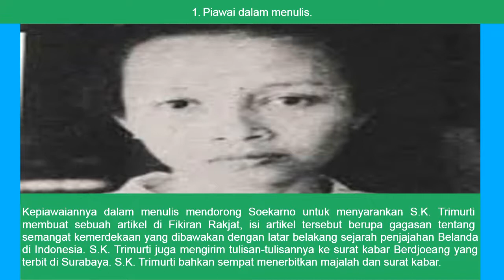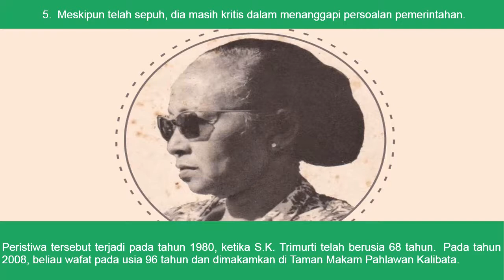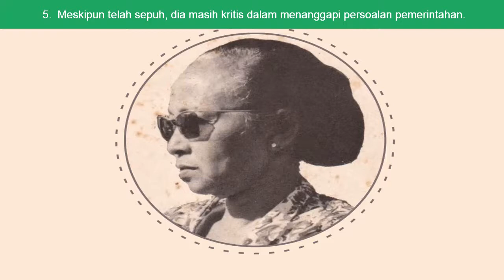5 Fakta Mengenai S.K. Trimurti, Pembawa Baki Bendera Pusaka Pertama di Indonesia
Sebagian kalangan mungkin telah mengenal S.K. Trimurti. Salah satu tokoh pergerakan nasional yang sempat membawa baki bendera pusaka pertama ketika Ir. Soekarno membacakan Proklamasi Kemerdekaan Indonesia. Beliau turut tercatat dalam buku-buku sejarah anak bangsa. Artikel ini mengulas lebih jauh tentang S.K. Trimurti. Kepiawaian beliau dalam menulis dan ikut mengobarkan semangat kemerdekaan patut kita contoh.
1. Piawai dalam menulis.
S.K. Trimurti merupakan salah satu perempuan pertama yang bergelut dalam bidang jurnalistik di Indonesia. Perkenalannya dengan mesin tik dimulai sejak tahun 1933. S.K. Trimurti sempat menjadi anggota perkumpulan koperasi wanita di Banyumas. Dia sempat ditugaskan mengetik 125 undangan rapat dalam waktu satu malam. Kepiawaiannya dalam menulis mendorong Soekarno untuk menyarankan S.K. Trimurti membuat sebuah artikel di Fikiran Rakjat, isi artikel tersebut berupa gagasan tentang semangat kemerdekaan yang dibawakan dengan latar belakang sejarah penjajahan Belanda di Indonesia. S.K. Trimurti juga mengirim tulisan-tulisannya ke surat kabar Berdjoeang yang terbit di Surabaya. S.K. Trimurti bahkan sempat menerbitkan majalah dan surat kabar.

2. Istri dari pengetik naskah proklamasi, Sayuti Melik.
Siapa sangka, sang pembawa baki bendera ini adalah istri dari pengetik naskah proklamasi, Sayuti Melik. Sayuti Melik adalah teman seperjuangan di bidang jurnalis sekaligus teman hidup S.K. Trimurti. Sang suami berhasil meyakinkan S.K. Trimurti untuk menyeimbangkan antara karir dan pernikahan. Padahal S.K. Trimurti sempat berniat tidak ingin menikah alias melajang seumur hidup. Mereka disatukan ketika sama-sama menyumbang tulisan di surat kabar Sinar Selatan sekitar tahun 1937 hingga 1939.

3. Sempat ditawari menjadi menteri.
Akibat kecerdasan otak, kepiawaiannya dalam menulis, dan semangat juang yang tinggi, S.K. Trimurti sempat ditawari menjadi menteri. Meskipun awalnya menolak, akhirnya beliau menyambut tawaran sebagai Menteri Perburuhan dengan gaji yang kecil. S.K. Trimurti juga pernah diangkat menjadi Menteri Ketenagakerjaan Indonesia pada tahun 1947, di bawah Kabinet Amir Sjarifuddin. Penawaran untuk menjadi menteri bertubi-tubi ia dapatkan, namun tidak semua ia setujui karena ingin melanjutkan studi di Universitas Indonesia.

4.  Mengagumi sang Proklamator Indonesia, Ir. Soekarno.
“Meski Bung Karno berpidato tanpa pengeras suara, kami masih bisa mendengar suaranya yang membahana. Bukan main pidato itu. […] Saat itulah saya tergugah untuk ikut bergabung dengan Partindo. Artinya, saya harus melepas jabatan saya sebagai guru,” ungkap Trimurti seperti dikutip oleh Ipong. Inilah yang melandasi dimulainya seorang S.K. Trimurti untuk berjuang dalam mewujudkan kemerdekaan Indonesia. Sosok Ir. Soekarno begitu memengaruhinya dalam berjuang. Beliau sampai ikut kursus kader di Partindo cabang Bandung, karena ingin berguru langsung dengan Soekarno. “Saya sendiri yang mau masuk partai politik itu pada tahun 1933. Waktu itu saya berada di Bandung. Saya berguru pada Bung Karno, belajar politik pada beliau,” tulis Trimurti dalam Gelora Api Revolusi yang disunting oleh Colin Wild dan Peter Carey (1986: hlm. 116).

5. Meskipun telah sepuh, dia masih kritis dalam menanggapi persoalan pemerintahan.
Bersama 50 tokoh nasional lainnya, beliau menandatangani Petisi 50 yang mengkritisi pemerintahan Soeharto terhadap penyalahgunaan Pancasila untuk menyingkirkan lawan politik. Peristiwa tersebut terjadi pada tahun 1980, ketika S.K. Trimurti telah berusia 68 tahun.  Pada tahun 2008, beliau wafat pada usia 96 tahun dan dimakamkan di Taman Makam Pahlawan Kalibata.